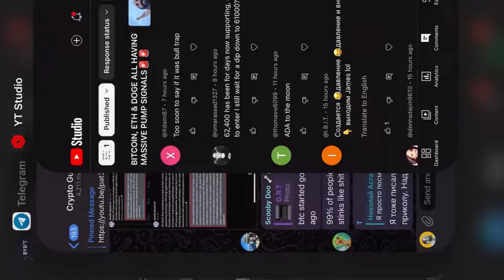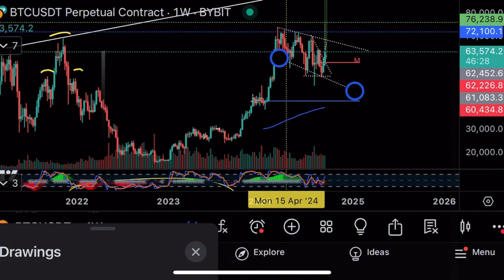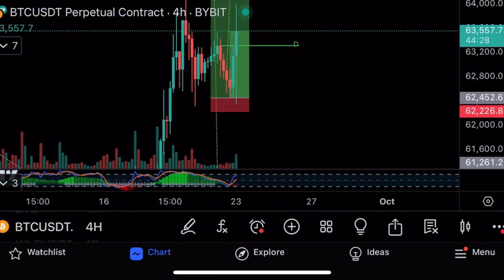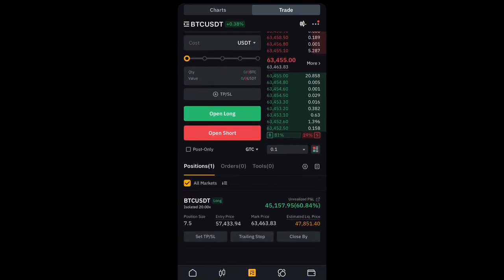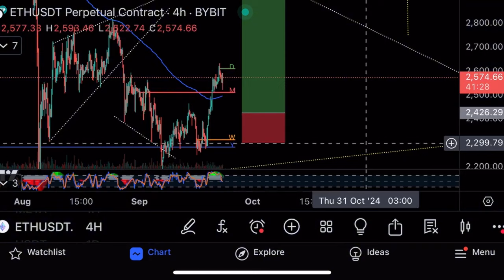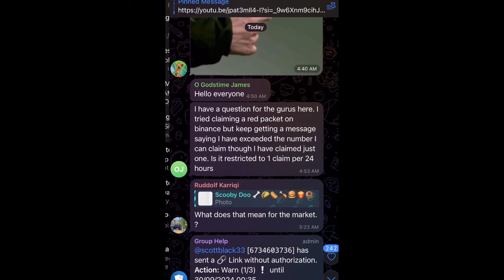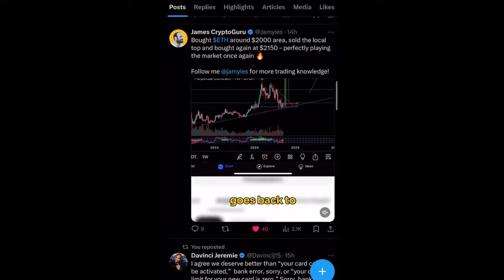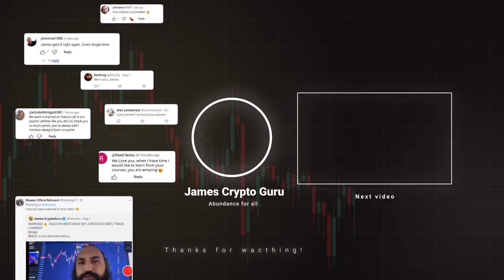Биткоин $64000!🔥Что дальше?🔥Технический анализ